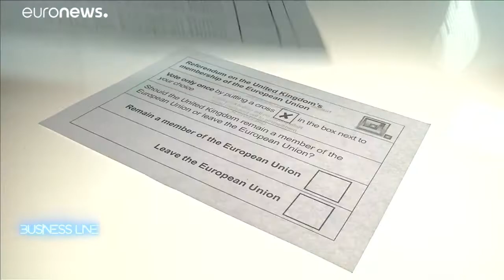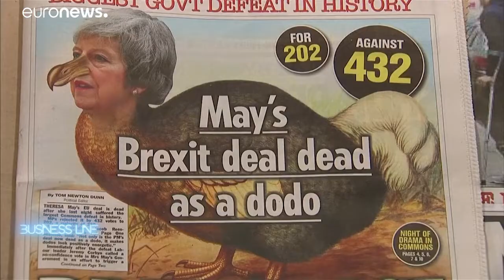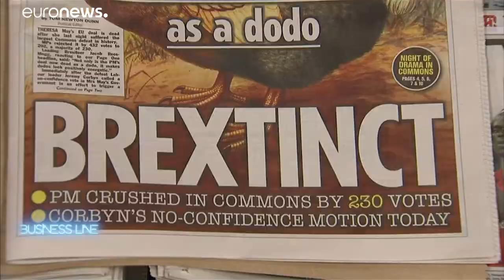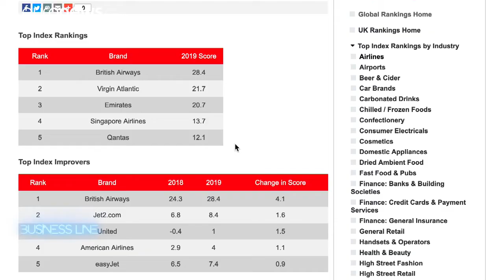ضبابية "بريكست" تهدد الاقتصاد لكن الخطوط الجوية البريطانية تزيد رحلاتها…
نتطرق في هذا الموضوع الجديد من "بيزنيس لاين"، المؤشر العالمي للأعمال من برج خليفة بدبي أعلى مبنى في العالم لـ "بريكست" والخطوط الجوية البريطانية …